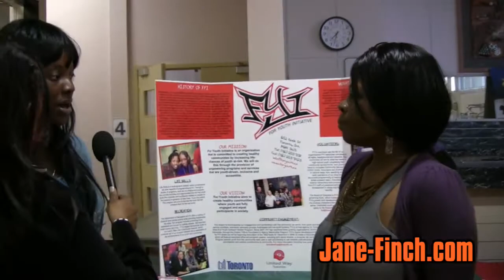WORC IT Conference (Part 2/2) Interview with Maria Augimeri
Sabrina Gopaul covers the WORC IT Conference (Women Of Race Climbing It Together) at the Northwood Community Center on May 8, 2009. WORC IT is a 3 day conference aimed at helping women of colour in the Jane-Finch area achieve career goals and higher education. Interviews include Toronto City Councillor Maria Augimeri (Ward 9), For Youth Initiative's Lindsay Renner and EvE. A. Labi and WORC IT public relations coordinator Jackie Porter.